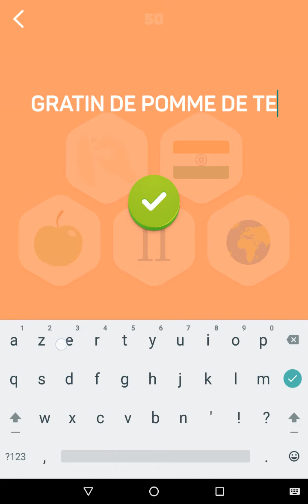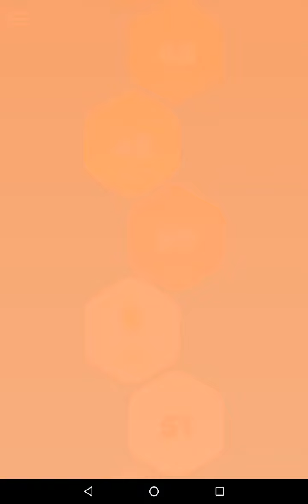Solution Kezako Rebus - Gratin de Pomme de Terre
Voici la solution du jeu Kezako Rébus avec le rébus Gratte - inde - pomme - deux - terre qui  donne le mot "Gratin de Pomme de Terre".

pour y découvrir de nombreuses solutions pour tous vos jeux vidéo préférés.